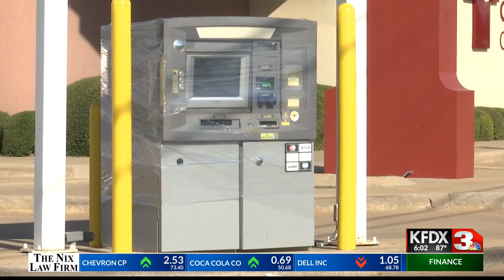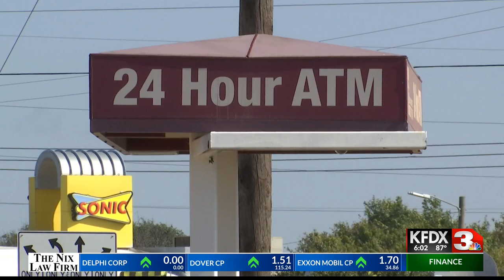WFPD: ATM burglary ring strikes again; authorities release surveillance photos from crime scene